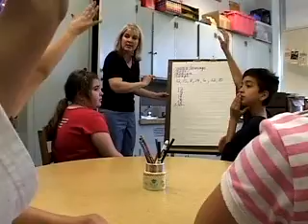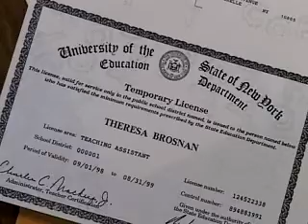Teacher Assistant Career Video